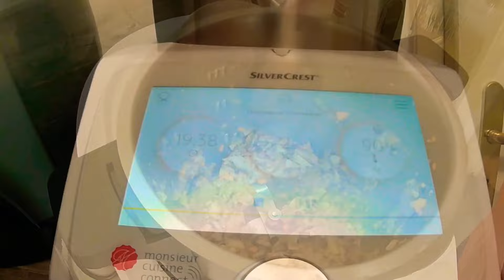Pilzsuppe # Sopa de cogumelos